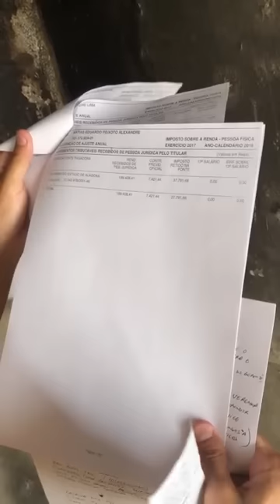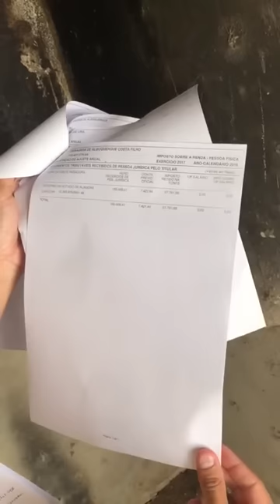Depoimento de Baixinho Boiadeiro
A lista de funcionários fantasmas foi o motivo da morte de Neguinho Boiadeiro, diz o filho.